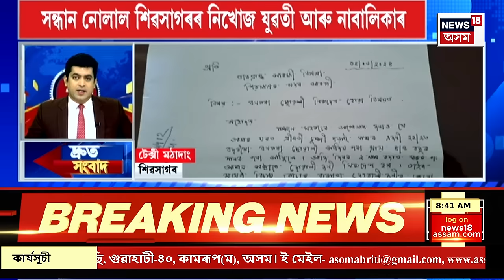SPEED NEWS | দ্ৰুত সংবাদ । India to play finals with South Africa| T20 বিশ্বকাপৰ ফাইলেনত টীম ইণ্ডিয়া